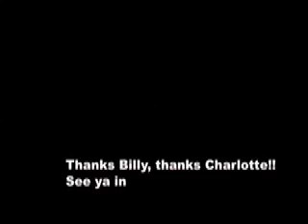Subways Interview (102.1 The Edge)